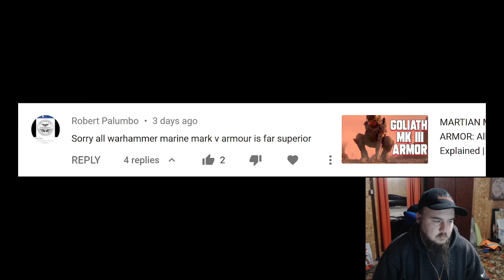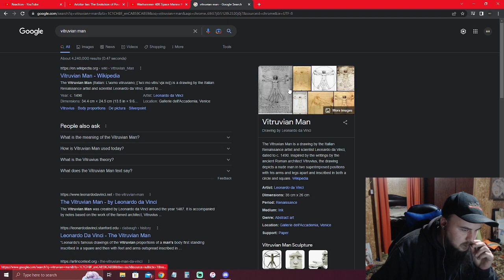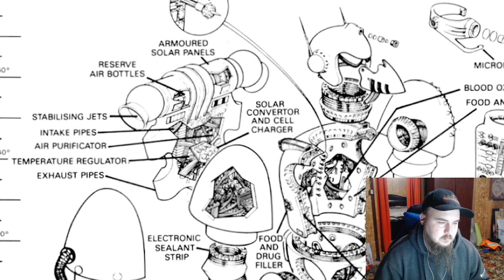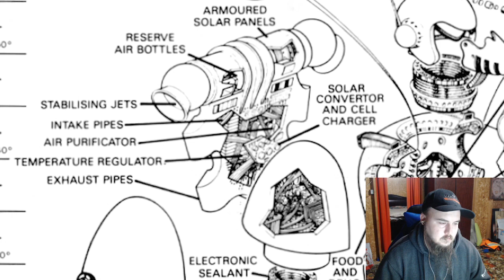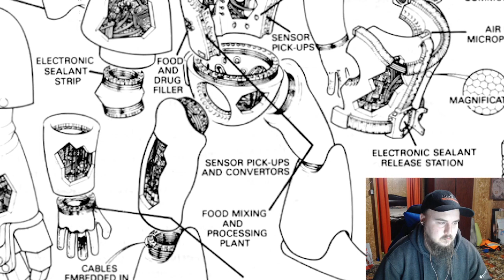Generation Films: Warhammer 40K Space Marine Power Armor Explained Reaction